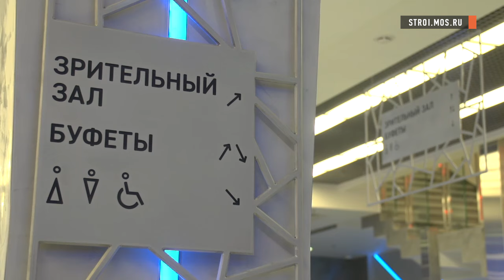Сцена-трансформер в новом театре Олега Табакова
Открылся последний театральный долгострой в Москве - театр Олега Табакова. Удивлять зрителя здесь будут поворотной механической сценой, световыми инсталляциями и мощной акустикой. Все подробности – в сюжете.